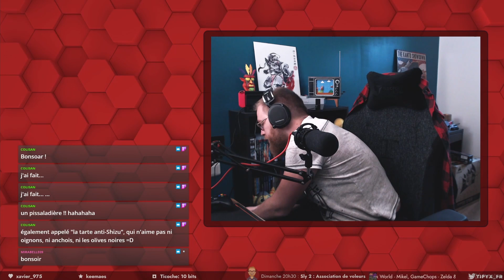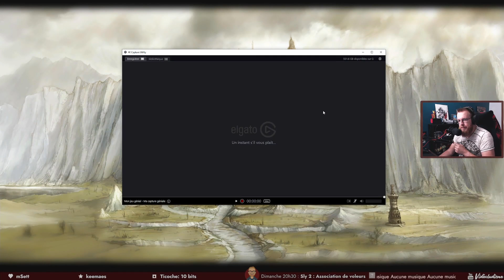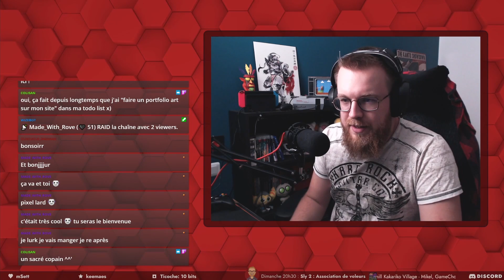[PS3] Let's play - Sly 2 : Association de Voleurs #4 - 25/07/2021